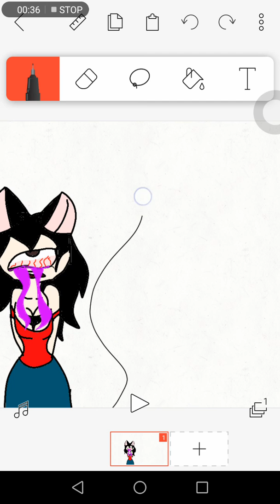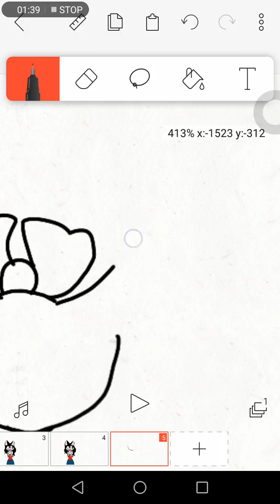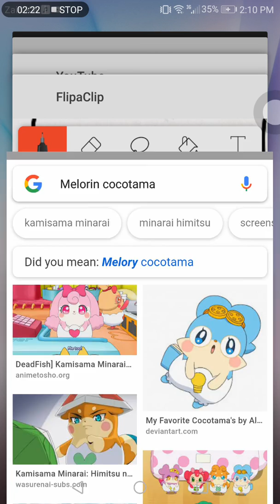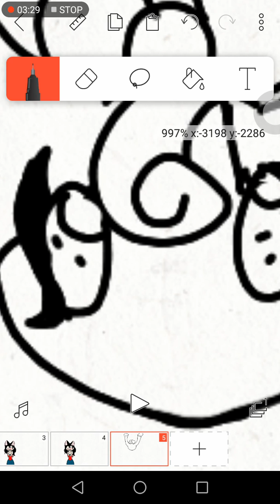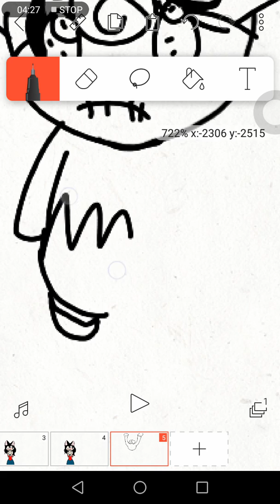I bet INFINITE PRESENT THAT THIS VID WILL NOT MAKE YOU sleep